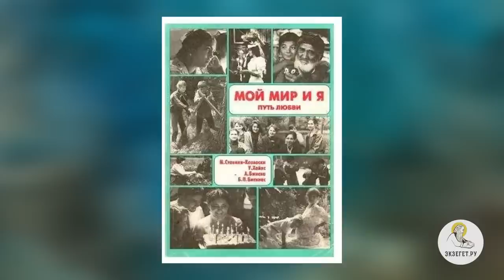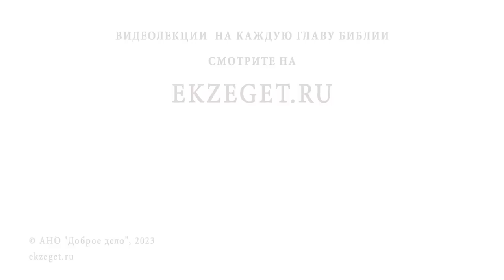ЛЖЕХРИСТЫ: ВИССАРИОН. Андрей Иванович Солодков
Команда Экзегет.

В сегодняшнем видео на библейском портале Экзегет, Андрей Иванович Солодков размышляет на тему: "Лжехристы: Виссарион."

🔸  Церковь последнего завета
🔸  Вероучение христаверие
🔸  Возникновение хлыстовства в середине 17 века
🔸  Виссарион. Объявление себя Христом
🔸  Город Солнца
🔸  Иерархия религиозного объединения
🔸  Ограничения в пищи
🔸  Синкретический трактат Виссариона "Последний завет"
🔸  Книга "Последнее слово Виссариона"
🔸  Власть от Бога. Начало нового бытия
🔸  Заимствование идеи у Блавацкой
🔸  Учение о внеземных цивилизациях
🔸  Неземной разум
🔸  Добро и зло
🔸  Всеобъемлющая  любовь
🔸  Религиозные экуменические воззрения
🔸  Учение о диаволе и загробной жизни
🔸  Верование в карму
🔸  Люцифер – вирус зла
🔸  Предупреждение о лжеучениях